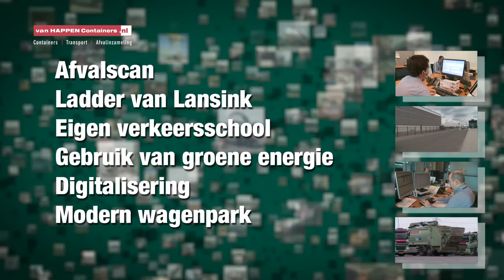Bedrijfsfilm Van Happen Containers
De bedrijfsfilm over Van Happen Containers. Containers, Transport en Afvalinzameling.